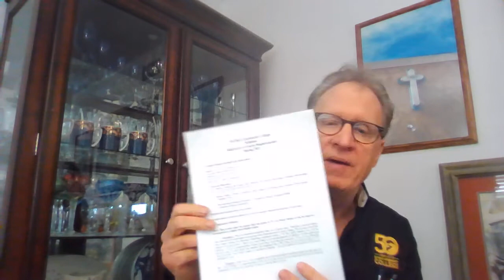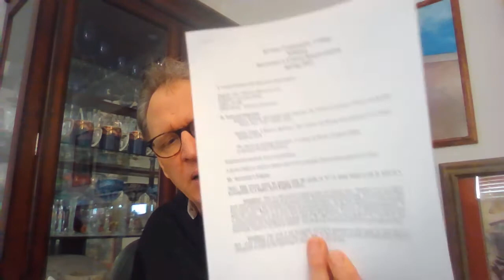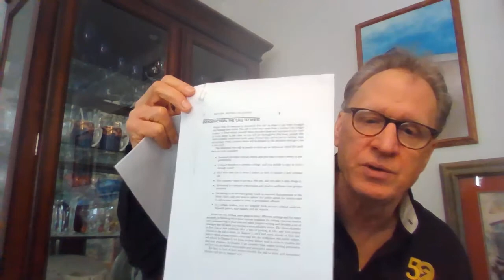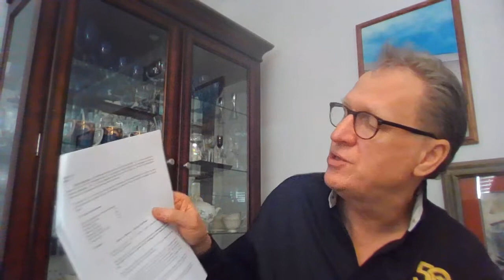Lecture #1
Introduction and Memoir